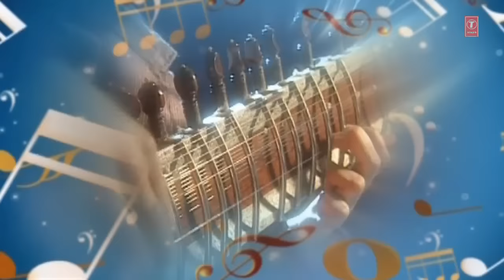Bhajan Raag Charukeshi (Indian Classical Instrumental ) Sound Of Sitar - By Pt. Shiv Nath Mishra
Presenting this melodious "classical song" instrumental track performed on Sitar by astonishing artists Pt. Shiv Nath Mishra, Deobrat Mishra & Pt. Puran Maharaj. The album name is Sound Of Sitar and its music is composed by Pt. Shiv Nath Mishra, Deobrat Mishra & Pt. Puran Maharaj.

Song : Bhajan Raag Charukeshi
Artist : Pt. Shiv Nath Mishra, Deobrat Mishra & Pt. Puran Maharaj
Album : Sound Of Sitar
Music Director : Pt. Shiv Nath Mishra, Deobrat Mishra & Pt. Puran Maharaj
Music Label : T-Series

For latest updates on Indian Classical music